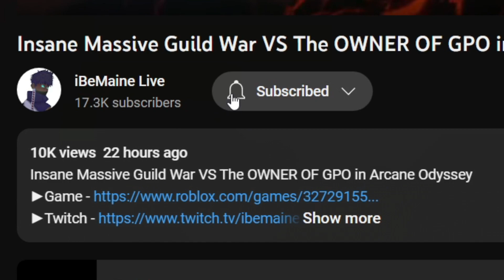This Roblox JOJO Game Only Lets You Use SPECS!